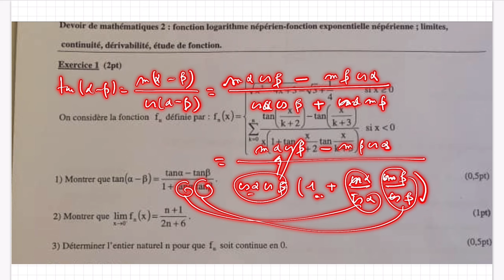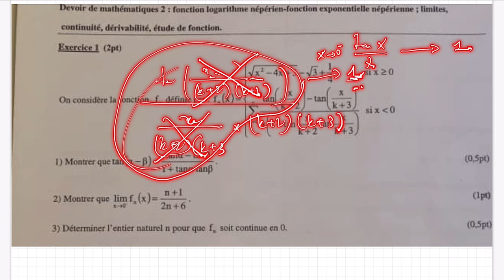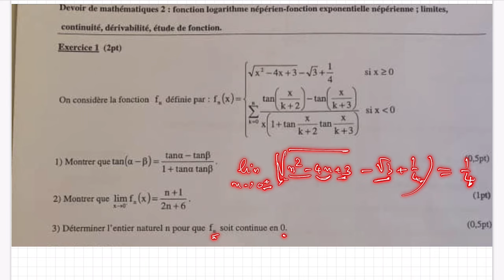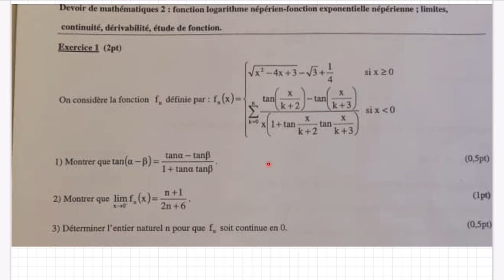TS1 - 23/24 - Commentaires d'un contrôle du lycée d'excellence de Diourbel - exercice 1